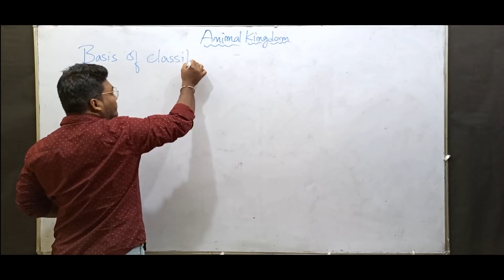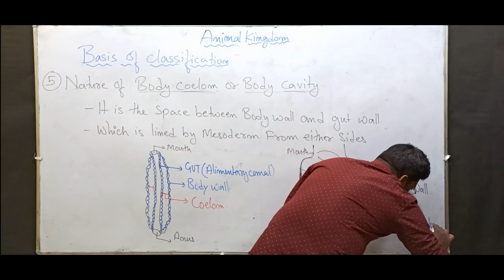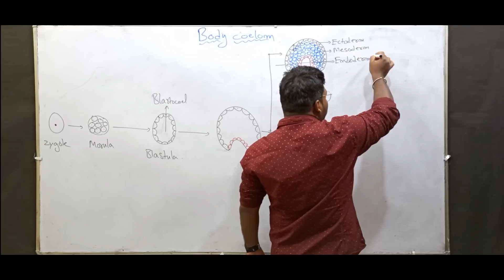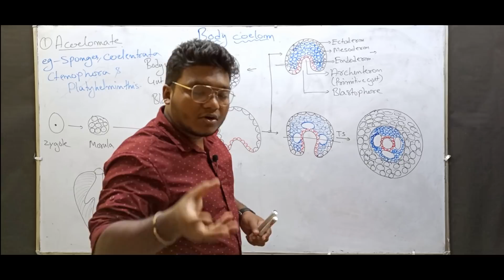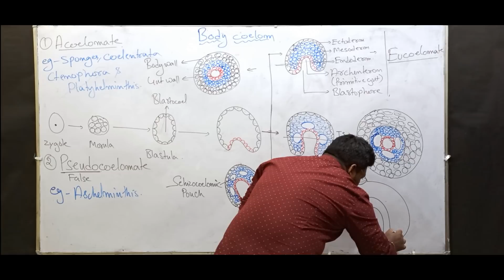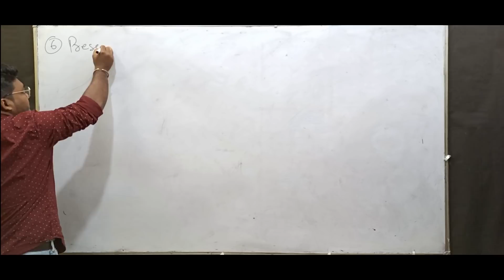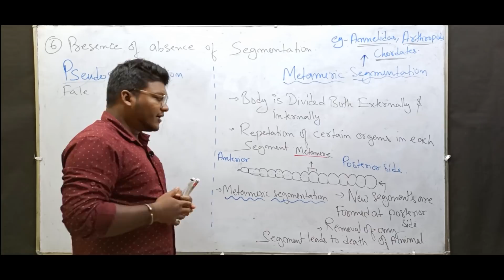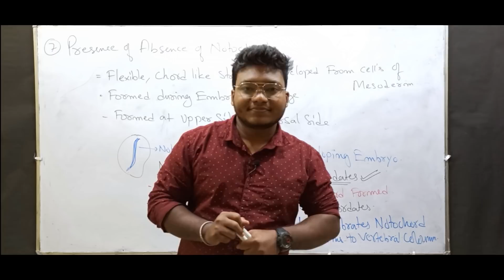Animal kingdom - Body coelom/body cavity & segmentation by - bhupen koch